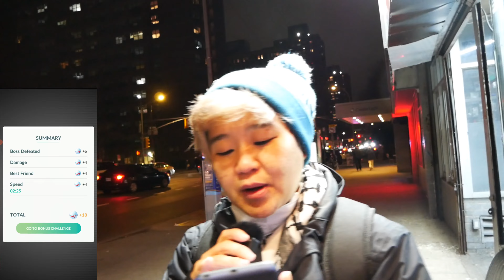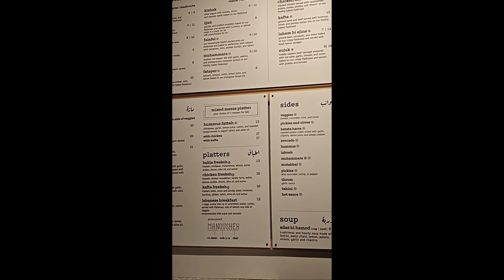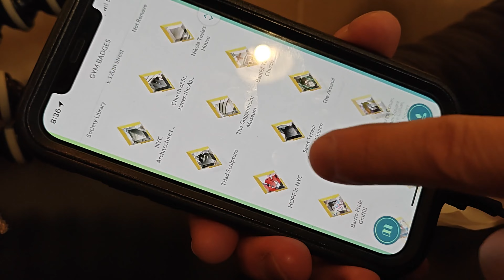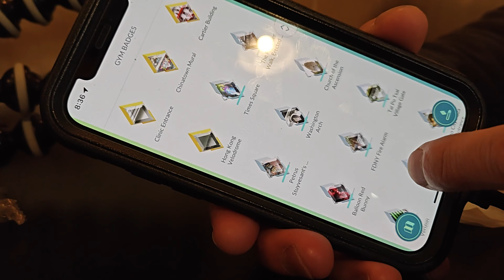Evening Grind in Lower Manhattan NYC! || Pokémon GO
Shout out to Tak for being the GOAT Free to Play Legend!

Also dang the city is pretty at night this time of year :D

Select track by @GlitchxCity

xoxoxoxo
MrsMime100

Camera: Panasonic Lumix G85, 12-60mm Lens
Old Mic: Rode VideoMicro
New Mic: Rode Wireless GO II
Old Camera: Canon PowerShot SX610
New Phone: OnePlus 11
Old Phone: OnePlus 9
Old Old Phone: Sony Xperia XZ Premium
Screen Recording App: AZ Screen Recorder
Editing Software: VSDC Free Video Editor

Get $9 off your first two Lyft rides in NYC ($18 savings!)

Your first ride with Revel's all-Electric car service is on me (up to $20). Just apply code VICTON6896 within the Revel app.